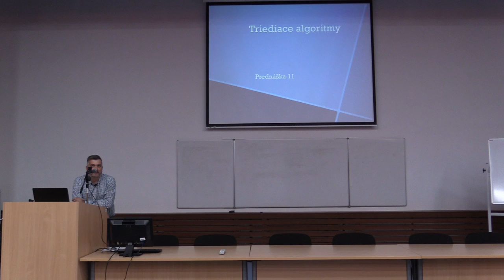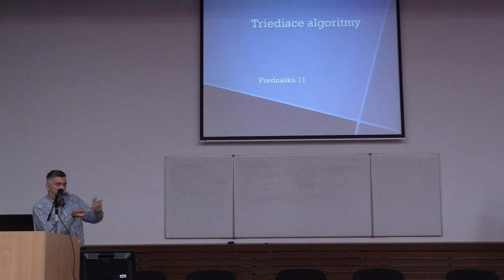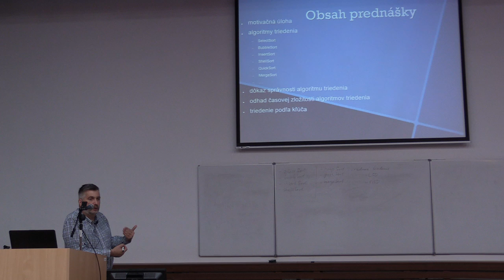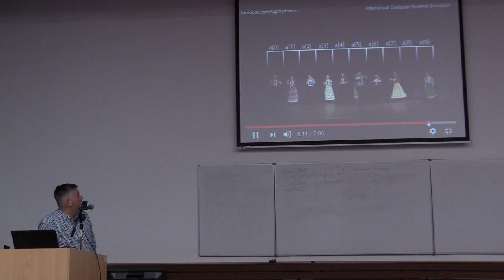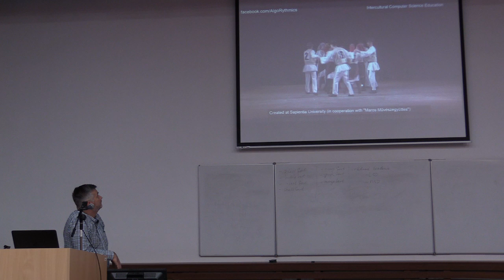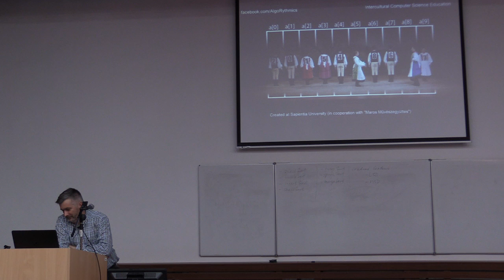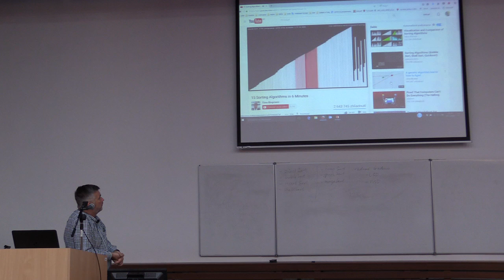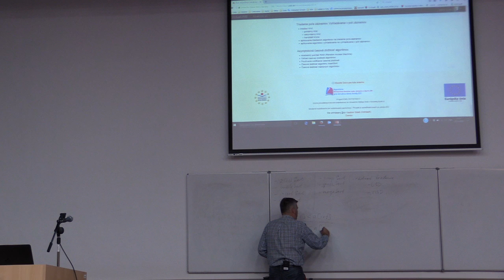Algoritmy triedenia - SelectSort, InsertSort, BubbleSort, ShellSort